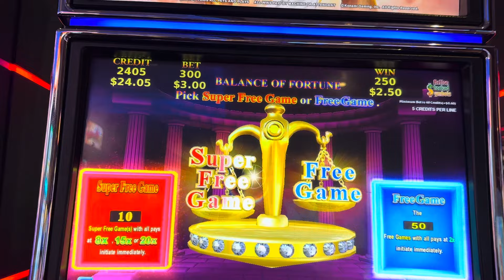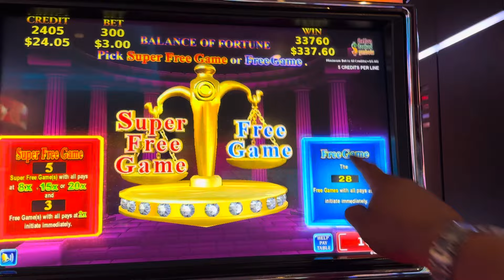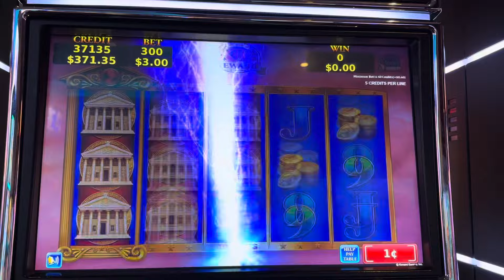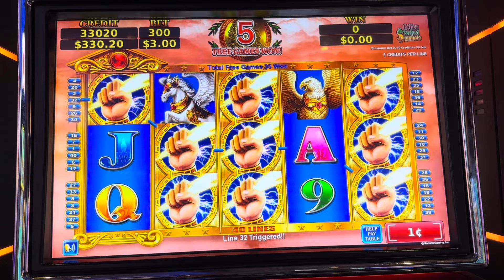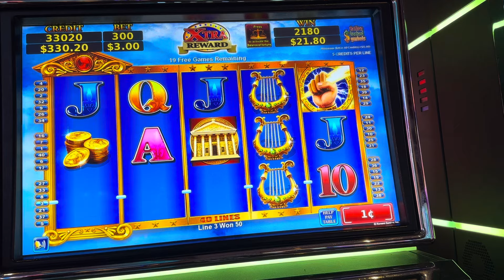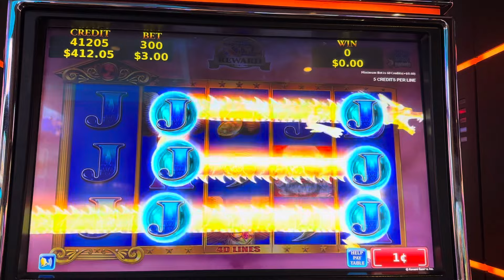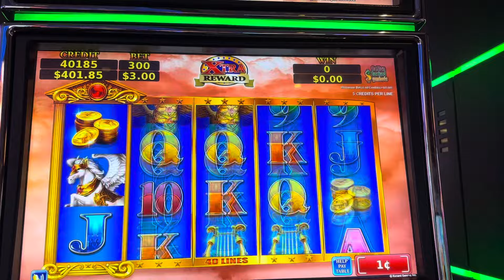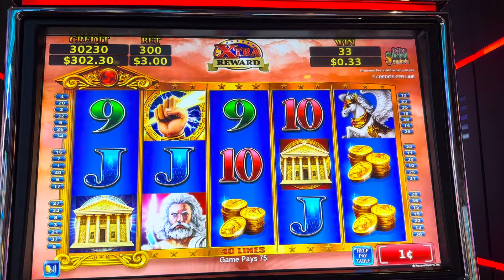Parte #2 celestial makina con JJK jackpots